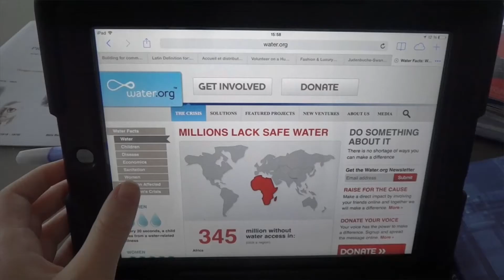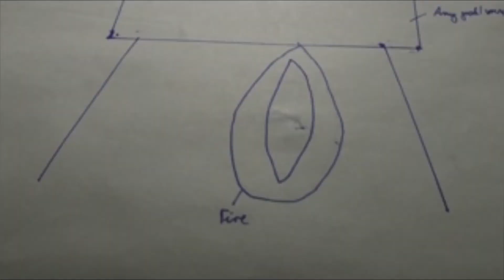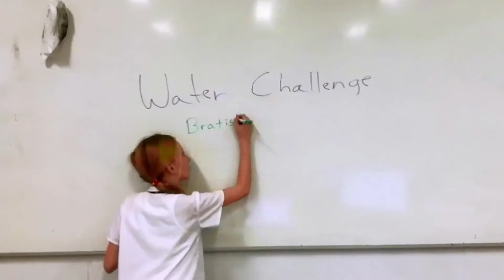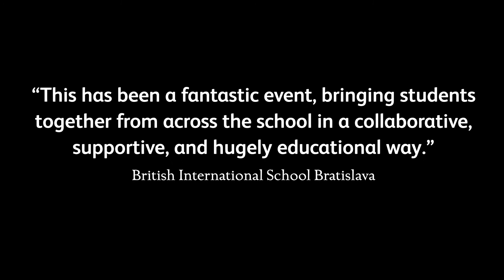The Global Classroom's Water Challenge: The Results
In 2014, the Global Classroom's Water Challenge encouraged our students to work like scientists and engineers to tackle global water issues.

The Water Challenge encouraged students to collaborate to research and design a solution to a water problem affecting people around the world. They researched, built and tested solutions for issues including flooding and dirty water. Our judges were extremely impressed with the great effort and quality of work from our students which led to a number of exciting, innovative solutions.